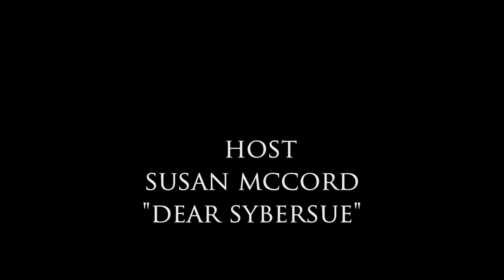Why I Respect and Appreciate Spirit Junkie Gabby Bernstein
Today in my weekly video upload I want to give a shout-out to an amazing woman! Why I Respect and Appreciate Spirit Junkie Gabby Bernstein. I recently attended Gabby's book launch in Los Angeles and wanted to take a moment here on my YouTube channel to talk about how inspirational she is to myself and so many other people!

She gives you hope and helps you to connect with yourself in a deeper way. Gabby has overcome addictions, depression, and other life problems. So many of us can relate to her because she gets how difficult life can be. She's been there!

My husband joined me at the event and was pretty skeptical at first and wasn't all that excited about attending the evening. But...by the end of her two-hour talk, he understood her message loud and clear and is now starting to implement her teachings into his own life!

Gabby really makes you think and has made a big difference in my world from the first day I watched one of her videos! Her book Super Attractor is my daily bible and is always close by on my bedside table. I read a little bit each day to keep me focused and to continue evolving to be my best self. With her positive teachings, I am learning to manifest my goals and bring more joy into my life at the same time.

Thank you, Gabby for all that you do! ❤